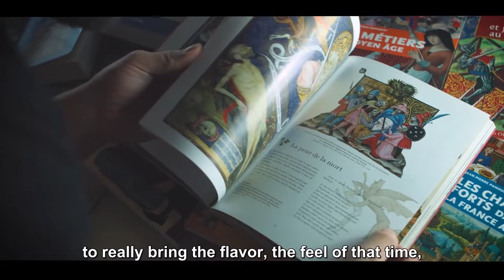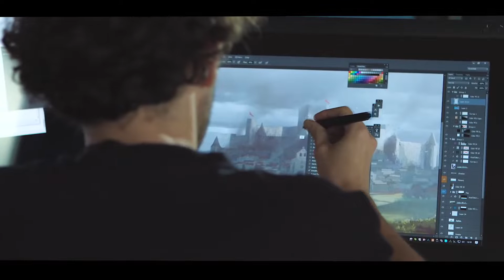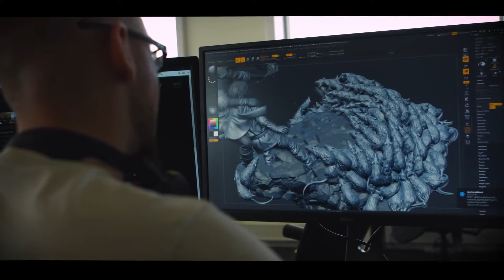A Plague Tale Innocence • HISTOIRE du jeu, Gameplay FR | PC PS4 & Xbox One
► À l'occasion de l'ouverture des précommandes, A Plague Tale : Innocence dévoile une nouvelle vidéo, nous révélant un peu plus de son intrigue.

▸ A Plague Tale : Innocence est un jeu d'action aventure développé par Asobo Studio et édité par Focus Home Interactive. L'histoire se déroule en France au temps du Moyen-âge dans lequel deux jeunes frères et sœurs doivent combattre pour survivre à l’oppression organisée par l'inquisition. Disponible le 14 mai 2018

🔵 Pour suivre l'actualité de la chaîne et autre, rejoins-moi sur Twitter